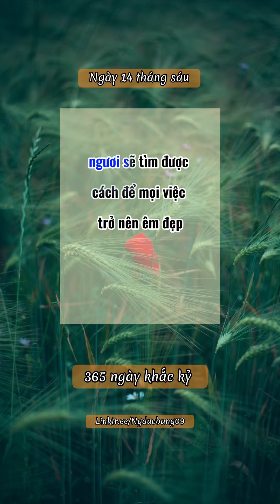365 ngày khắc kỷ- The daily Stoic (14/6)